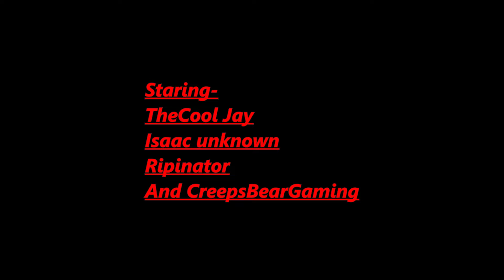The Tester Eposode 3 Intro is done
YES ITS A STRANGER THINGS INTRO!

I LIKE THE SHOW THAT MUCH